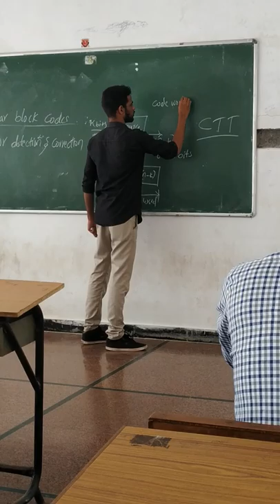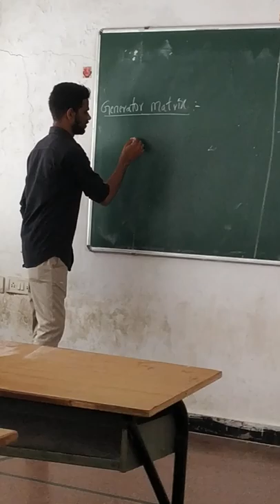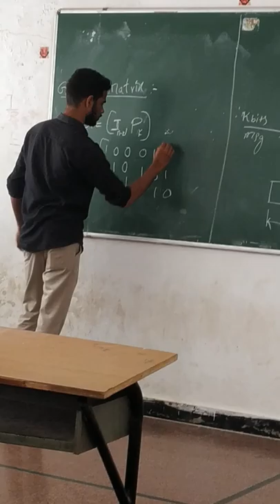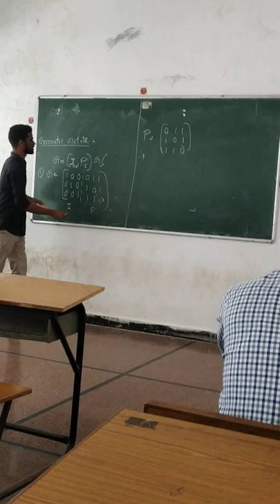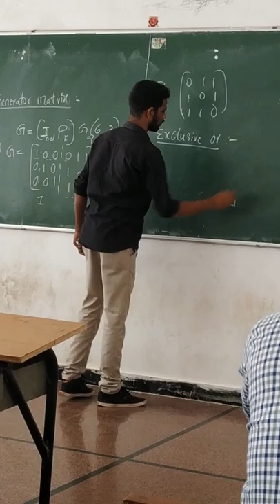IN Aurora college Hyderabad ,Uppal ,peerazadiguda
Teachers day program in  Aurora ..by students as faculty